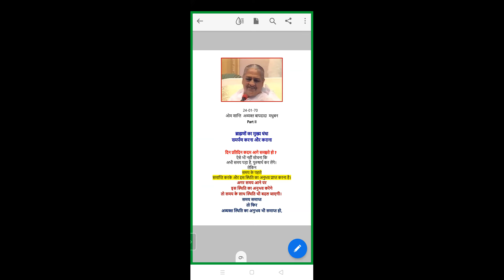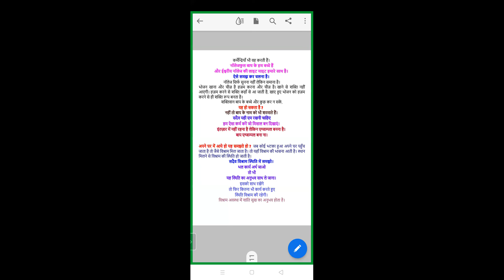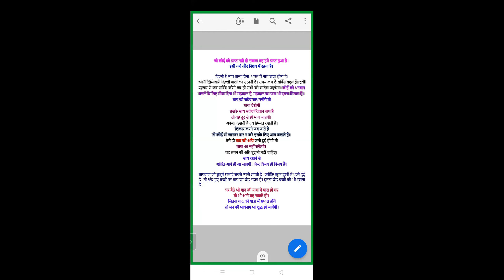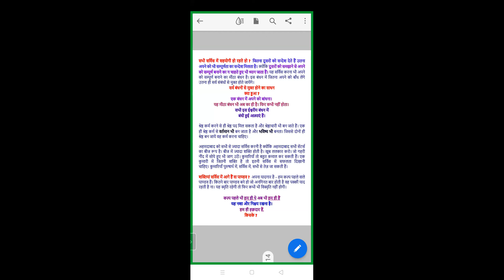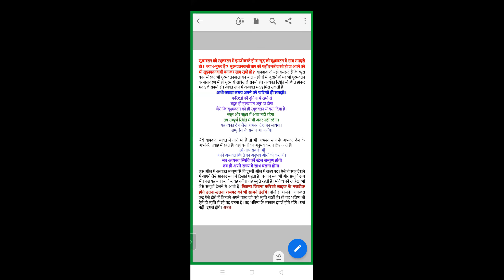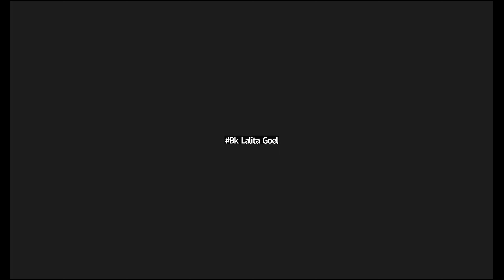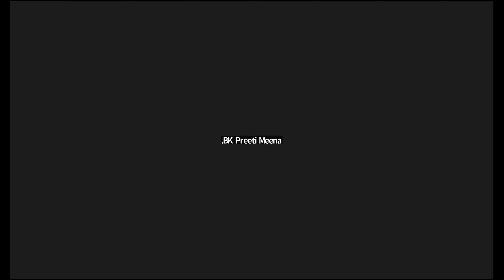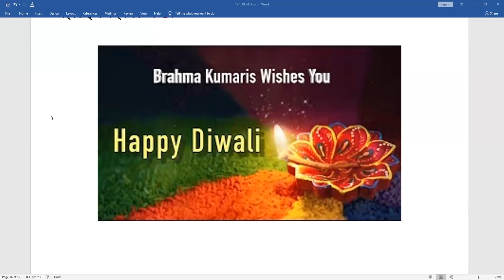Morning Batch | 24 JAN 1970 | ब्राह्मणों का मुख्य धंधा – समर्पण करना और कराना | Part II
Murli Title: ब्राह्मणों का मुख्य धंधा – समर्पण करना और कराना | Part II
Original Murli Date: 24 JAN 1970
Murli Language: HINDI
Churning Date : (Date on which Murli conducted) : 24 OCT 2022